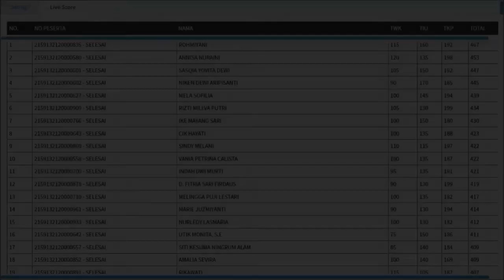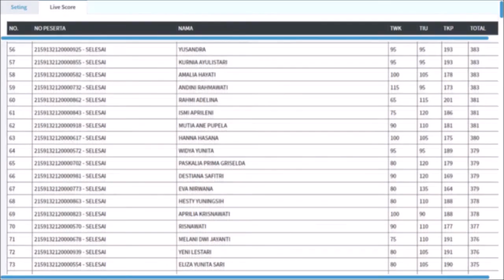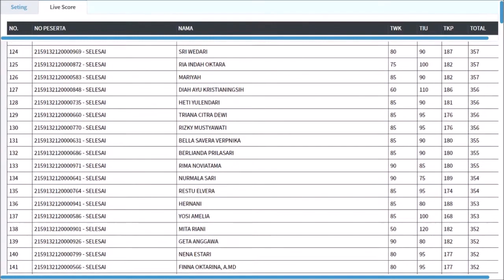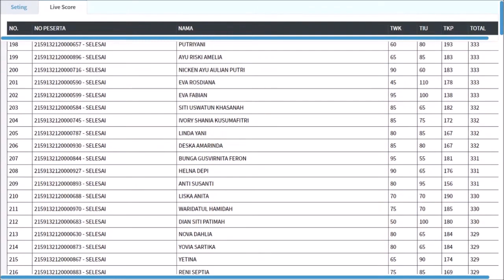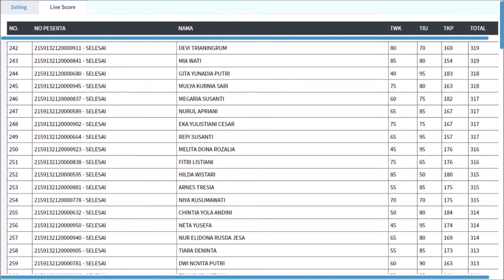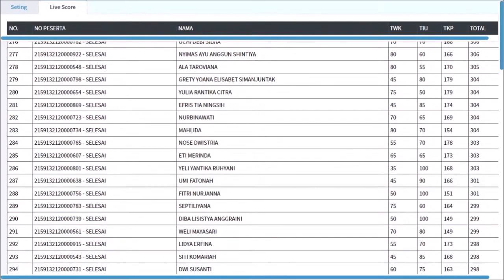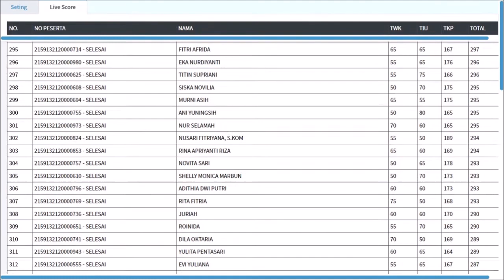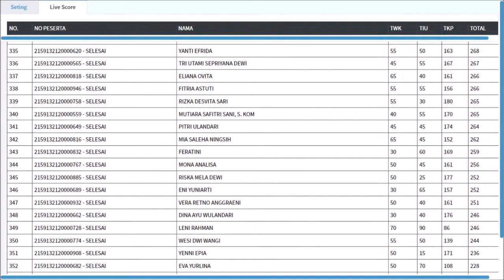HASIL CAT SKD CPNS PEMERINTAH KABUPATEN PESISIR BARAT 2021 - SESI 4